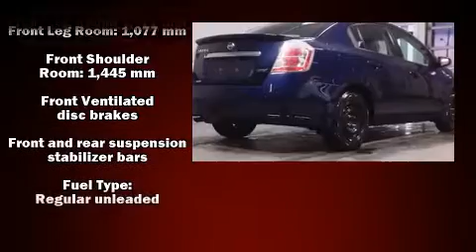2011 Nissan Sentra in Guelph, ON N1K 1E9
GUELPH NISSAN
805 WOODLAWN RD W
in Guelph, ON N1K 1E9

Discerning drivers will appreciate the 2011 Nissan Sentra. This 4 door, 5 passenger sedan has not yet reached the 50,000 kilometer mark! Smooth gearshifts are achieved thanks to the 2 liter 4 cylinder engine, providing a spirited, yet composed ride and drive. Top features include air conditioning, a tachometer, variably intermittent wipers, a trip computer, heated seats, power door mirrors, power windows, and 1-touch window functionality. Premium sound drives 6 speakers, providing you and your passengers a sensational audio experience. Curtain airbags combine with standard stability control in creating a comprehensive safety network. Our sales staff will help you find the vehicle that you've been searching for. We'd be happy to answer any questions that you may have. Please don't hesitate to give us a call.